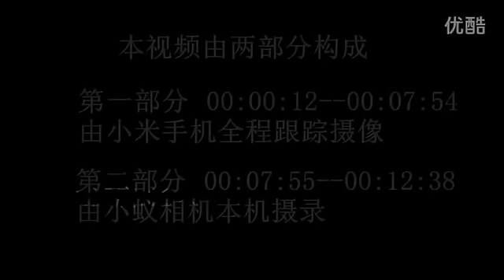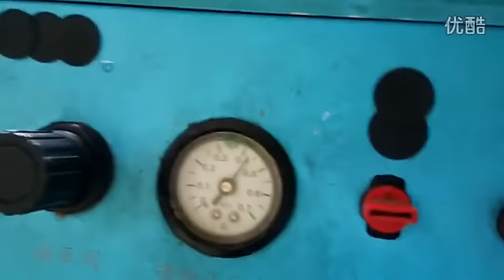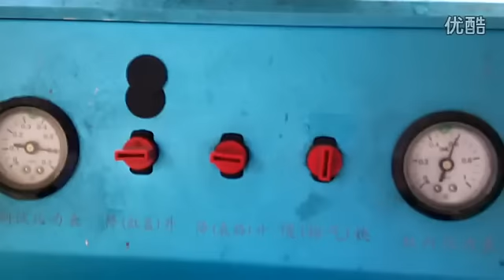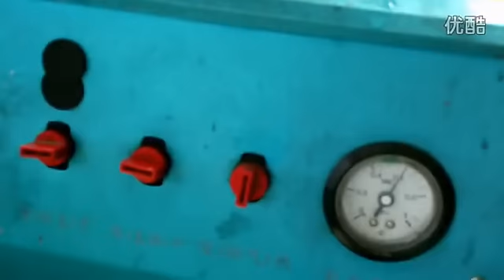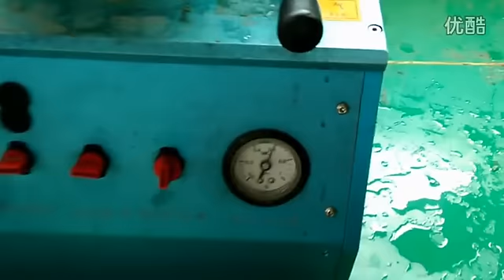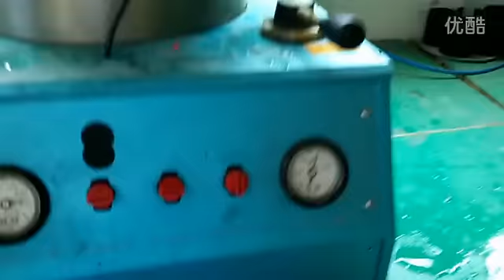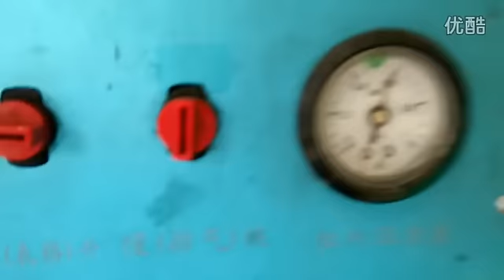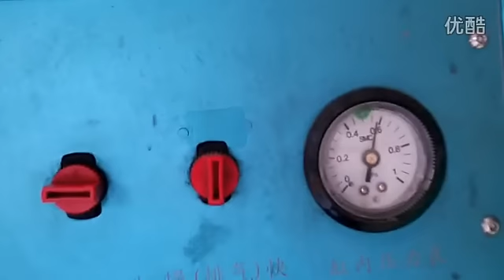60 Meters Waterproof Case for Xiaomi Yi Action Camera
WeChat ID: fenglimin1988